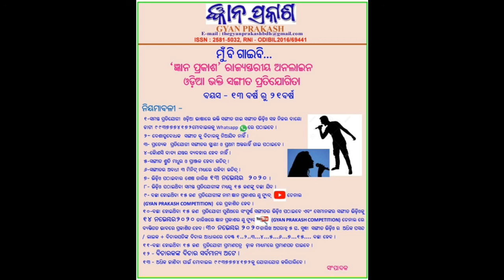Gyan Prakash || Selected Participant of Bhakti Sangita Competition 2020